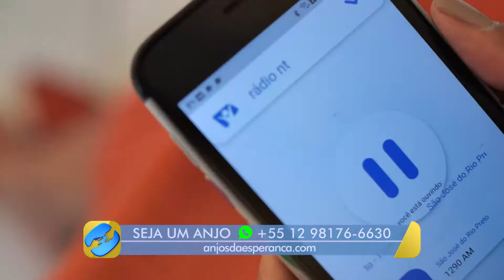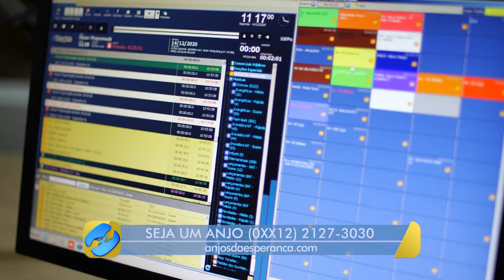[REPORTAGEM] Novo Tempo em Salvador